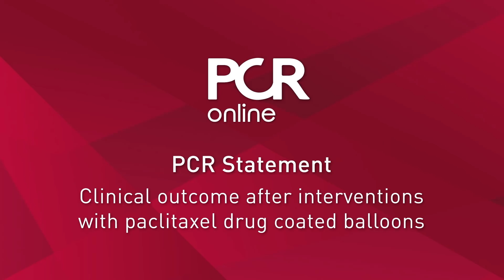PCR statement on the future of paclitaxel drug-coated balloons – EuroPCR 2019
Up until December 2018, drug-coated balloons (DCBs) were considered the standard of care in superficial femoral artery (SFA) disease. However, a meta-analysis published by Katsanos and colleagues in JAHA in 2018 has challenged the safety of paclitaxel DCBs for that indication. Should physicians therefore change their clinical practice based on the conclusions of this meta-analysis? Alexandra Lansky explains the controversy surrounding the use of paclitaxel DCBs to Eugenio Stabile…

The content of this video was filmed at EuroPCR 2019, see more videos